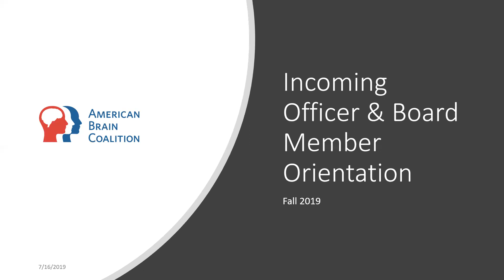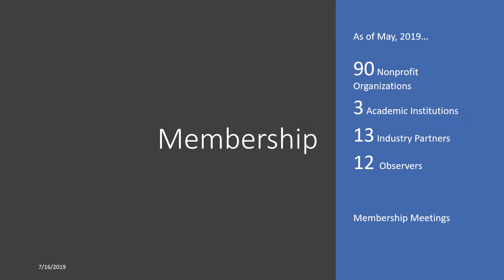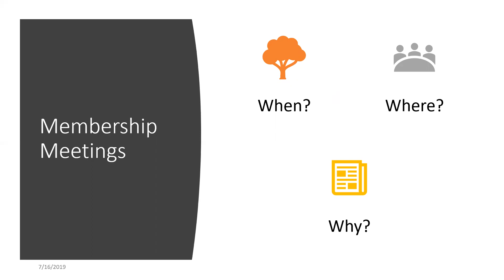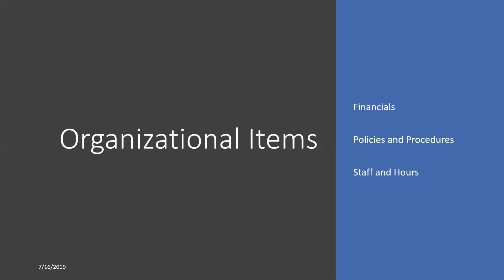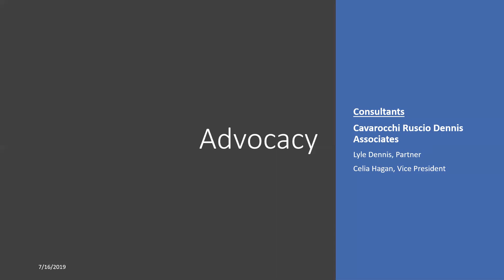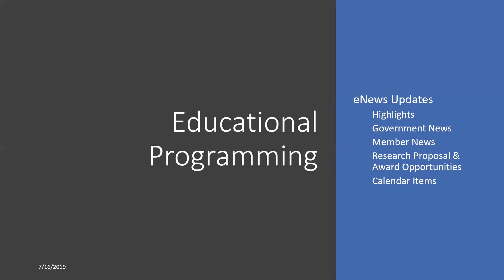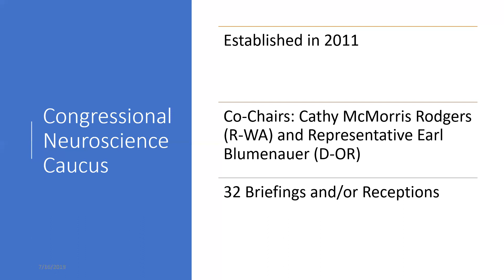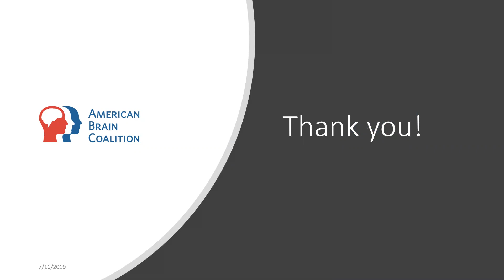American Brain Coalition Board Orientation